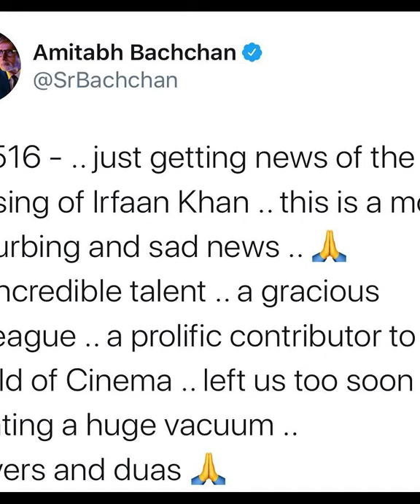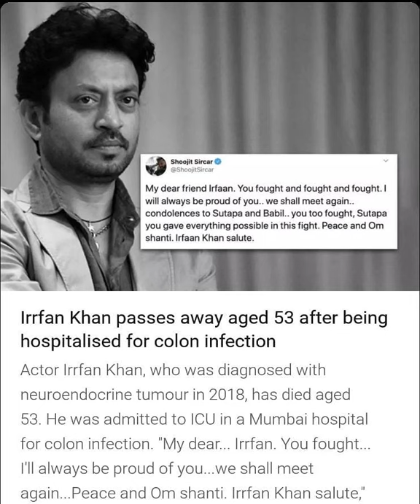Entire Bollywood Shocked & Shattered On Irrfan Khan Demise